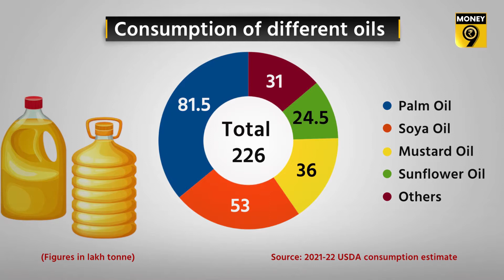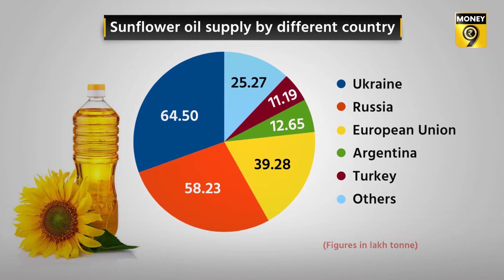Money9 Special: How do oil increase your ration bill? | Edible oil | sunflower oil | Money9 English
Palm, soya and sunflower oil have spoiled your ration bill. These three contribute more than 70 percent of the total edible oil consumption of the country and to meet their needs, the country has to depend on imports. About 98 percent of the sunflower oil consumed in the country is imported from abroad. Similarly, about 96 percent of palm oil and about 50 percent of soya oil, the country depends on imports.